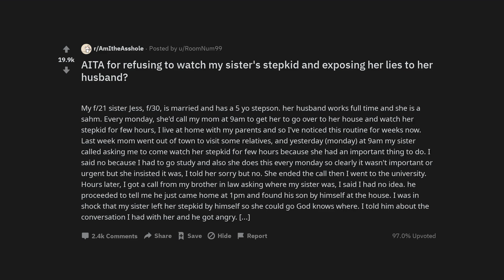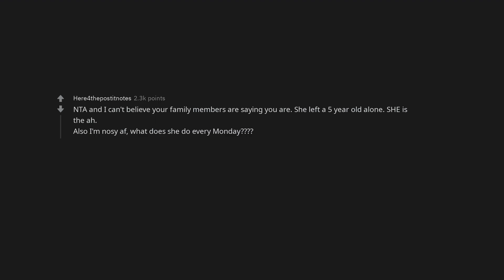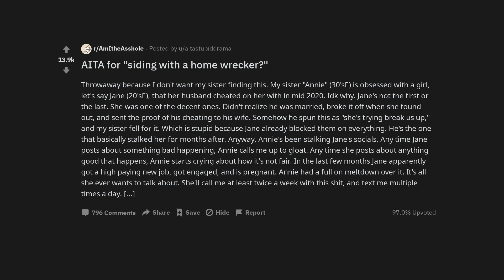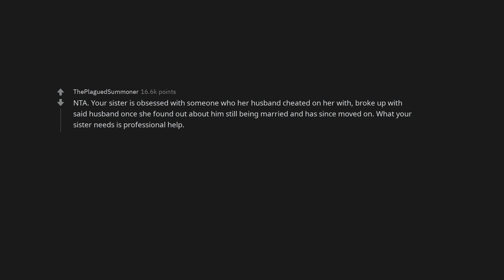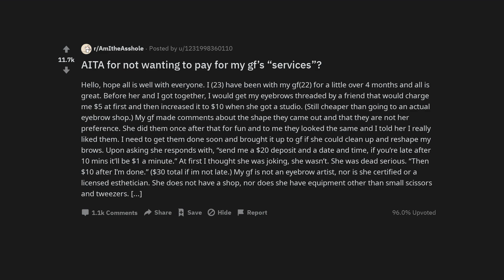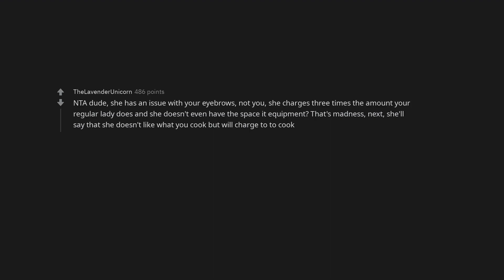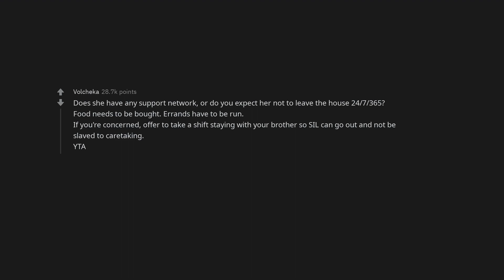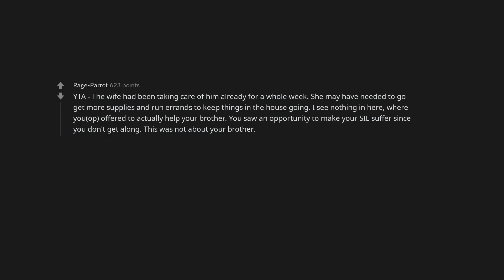AITA for refusing to watch my sister's stepkid and exposing her lies to her husband?